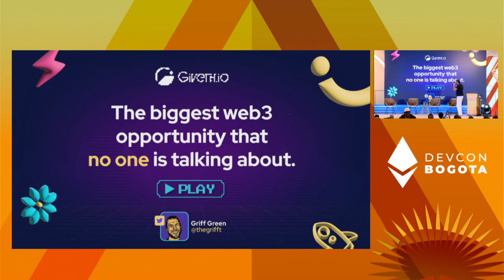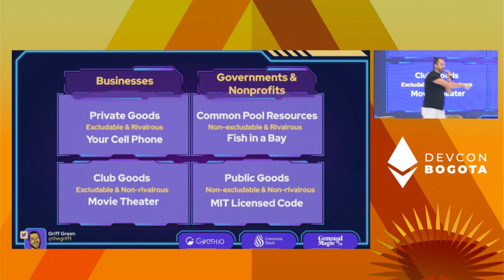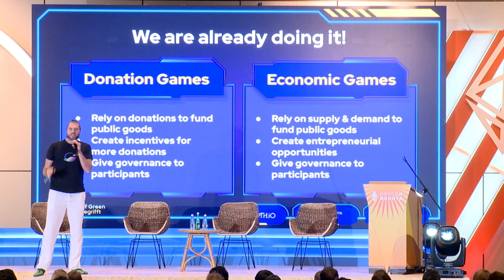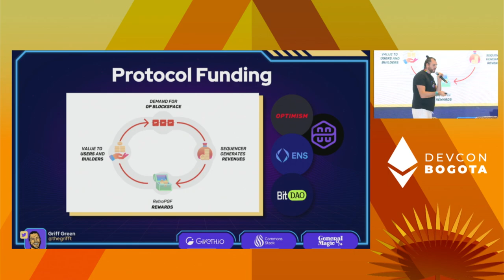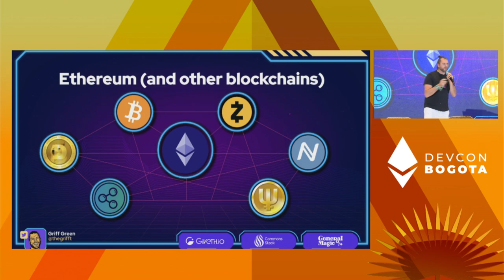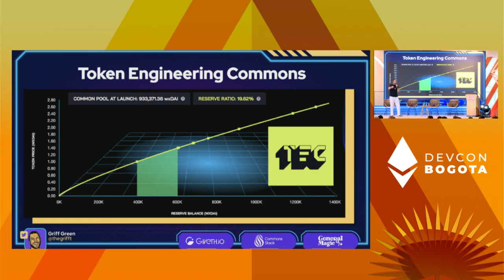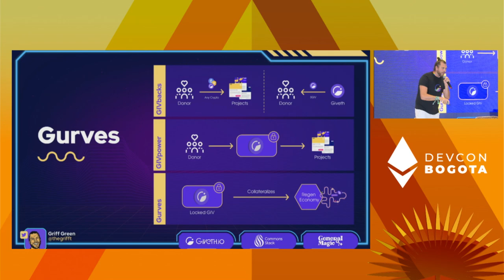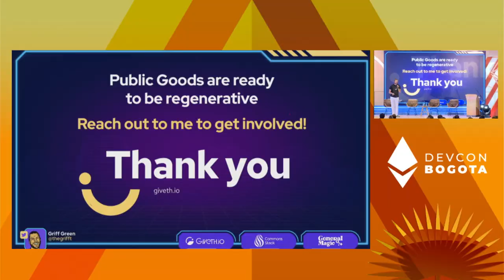The Biggest Web3 Opportunity No One is Talking About! by Griff Green | Devcon Bogotá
$10.5 Trillion were spent, not invested, SPENT in 2021 in the US alone, and this is a global sector.
This sector has a for-loss model... the capital providers, despite creating an abundance of value that is in high demand, are losing money had over fist, and web3 has the solution.

You missed Bitcoin, you missed Ethereum, don't sleep on this.

Speaker(s): Griff Green
Skill level: Intermediate
Track: Opportunity & Global Impact